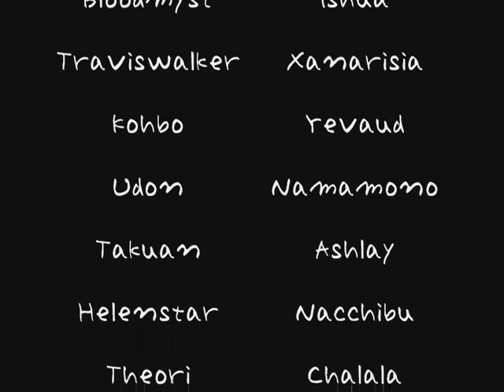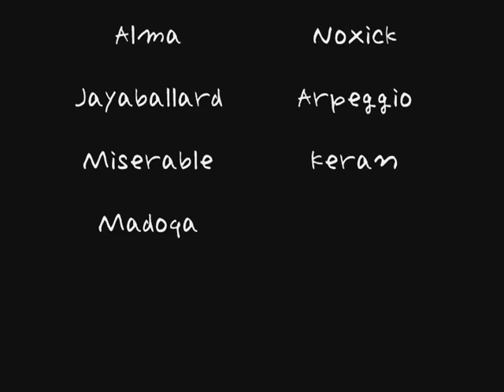Gurtogg Bloodboil -BT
Shaman POV (speed x2)
war3 dru1 rog4 mag2 wlk2 shm3 pal4 pri5 Hnt1
Addon:Bartendar3(action bar) Sage(unit frame) PerfectRaid(raid frame)
Terrible Ferret 1st kill movie